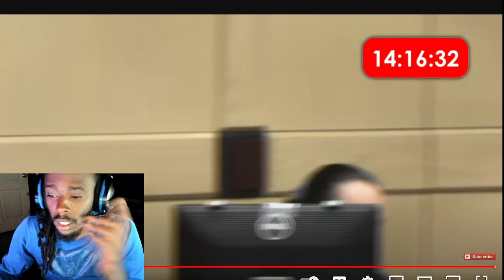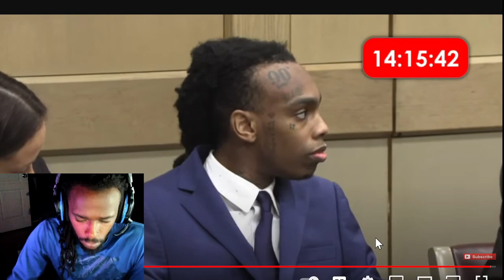YNW Melly Case Officially Mistrial | whats next?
Narko Gang we drop new Vlogs, Reaction and Gaming Streams every day! so if you are not a part of the gang then don't miss out.

Original video